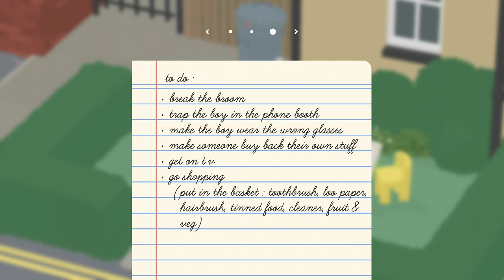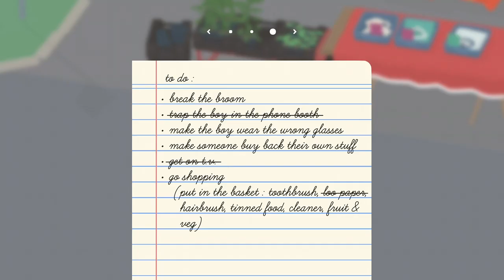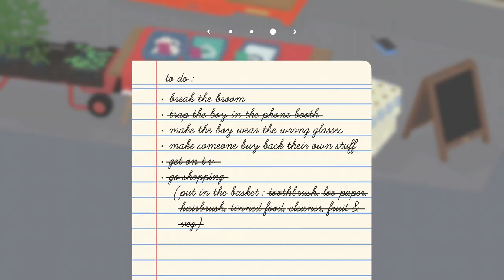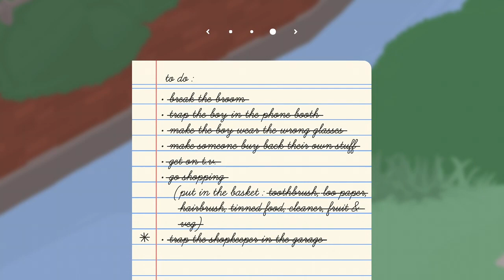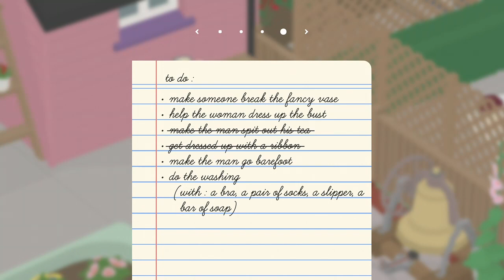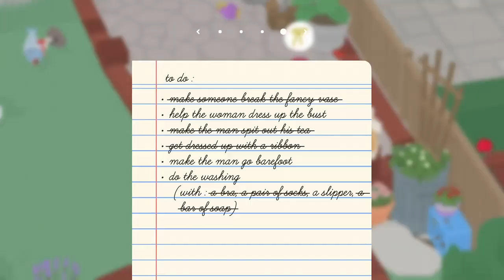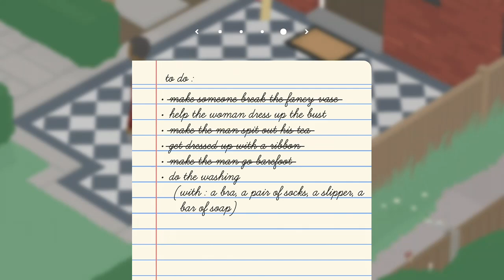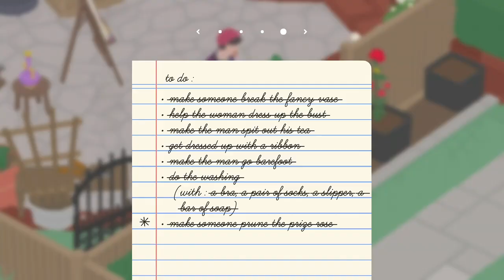Geese Are EVIL!!!!!!!!!! | untitled goose game